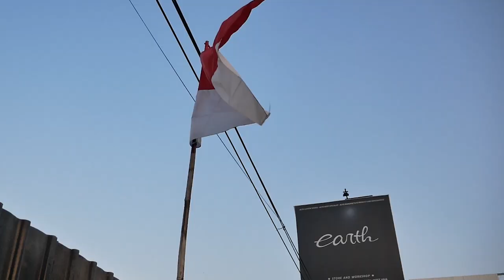MODIFIKASI VESPA SPRINT I GET GAPAKE LAMA! 2 MINGGU JADI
Hello Earth!
DALAM VIDEO KALI INI KAMI MEREVIEW VESPA SPRINT ALVIN YANG MODIFIKASINYA HANYA 2 MINGGU! DAN LANGSUNG FULL SPEC GUYS! AUTO HEDON POKONYA.. APA SAJA YANG DI MODIF? YUK DI TONTON